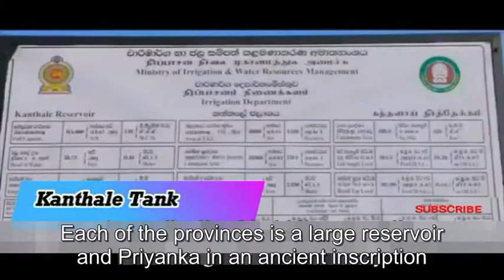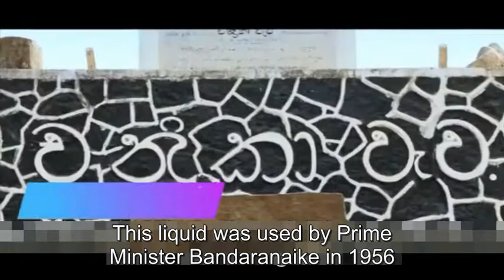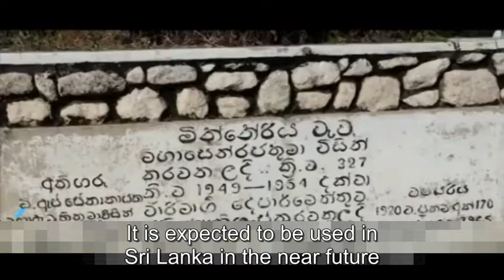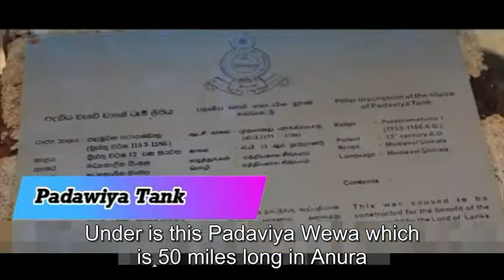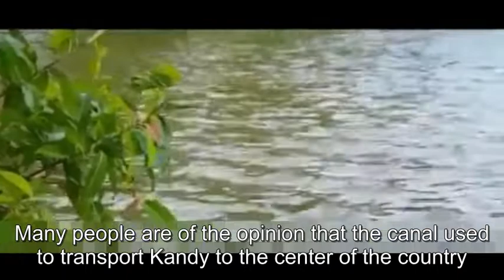Ancient Tanks in Sri Lanka - ශ්‍රි ලංකාවේ ඉපැරණි වැව් - Kesara Productions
Ancient Tanks in Sri Lanka - ශ්‍රි ලංකාවේ පිහිටි ඉපැරණි වැව්.
Kesara Productions කේසර

The ancient Sinhalese excelled in the construction of tanks. Major irrigation schemes of Sri Lanka, as evident from the earliest written records in the Mahawansa, date back to the fourth century. The purpose and determination in the construction of the irrigation systems are depicted by the words of Parakrama Bahu I, 1153–1186 CE: "Let not even a drop of rain water go to the sea without benefiting man".

This is educational purpose video...